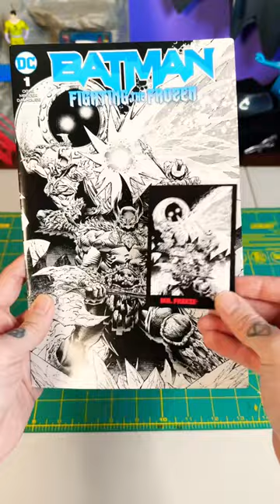Mr. Freeze Platinum Sketch Edition @mcfarlane_toys_official